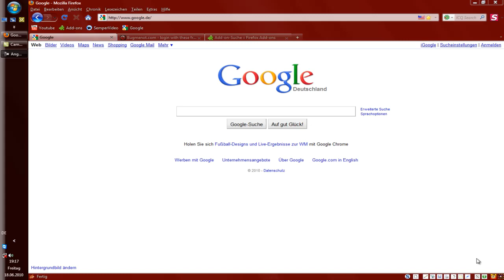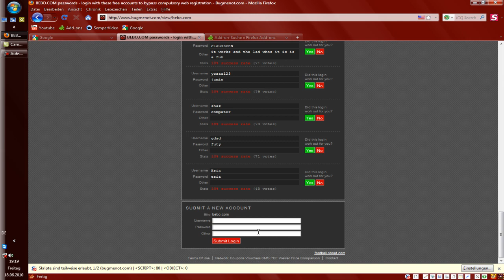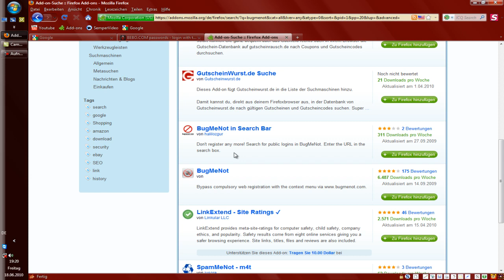Website für Logins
In diesem Tut wird eine Website namens Bugmenot gezeigt in der einige logins für andere Seiten sind.